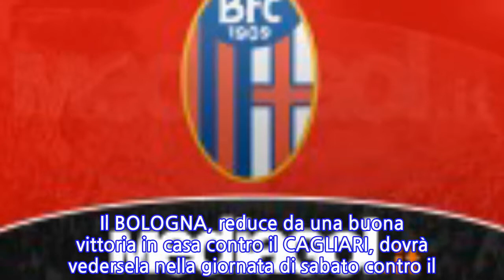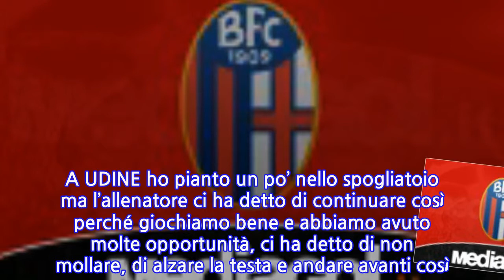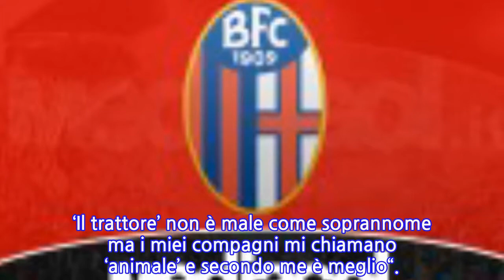Bologna, Dijks: “Con Mihajlovic abbiamo cominciato bene. I compagni mi chiamano...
Bologna, Dijks: “Con Mihajlovic abbiamo cominciato bene. I compagni mi chiamano animale?...
Il BOLOGNA, reduce da una buona vittoria in casa contro il CAGLIARI, dovrà vedersela nella giornata di sabato contro il TORINO di Walter MAZZARRI, che viene da un ottimo periodo di forma.